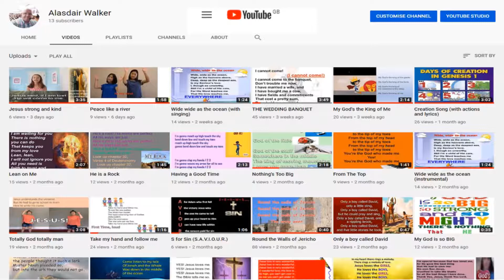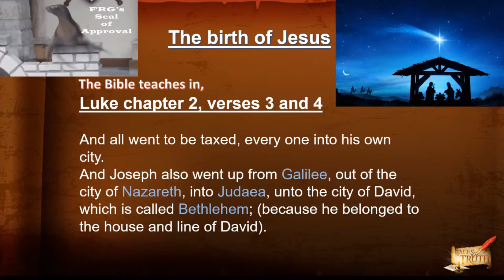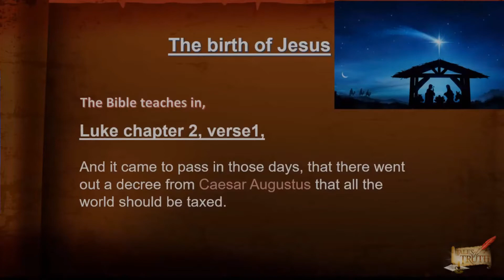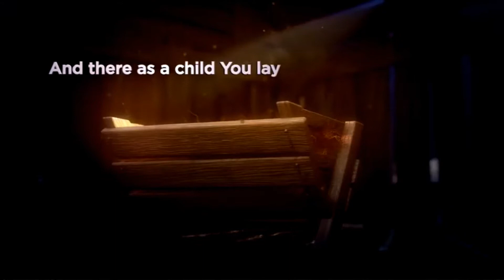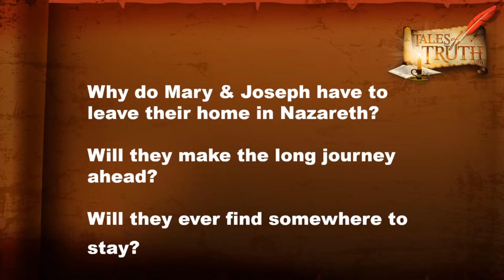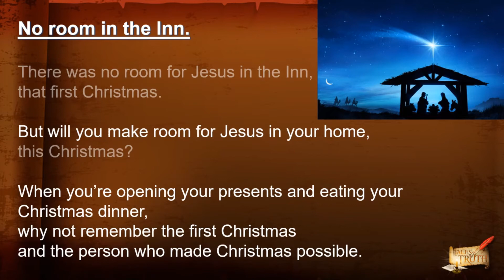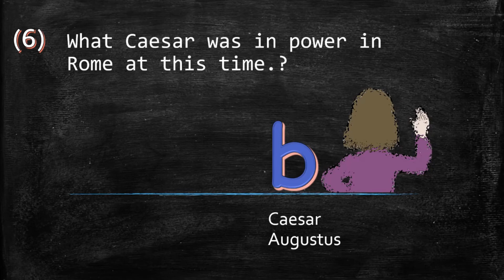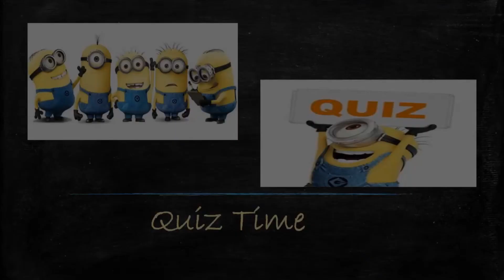Christmas Story Part 2 of 4 - Alasdair Walker - Virtual Classroom Assembly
Second part of the Christmas story from the Bible. Suitable for individual classroom assemblies during the pandemic. Or for online Sunday Schools.
Includes, 3 song/videos, puzzles, quiz, Bible verses and the Christmas story from Luke's Gospel.